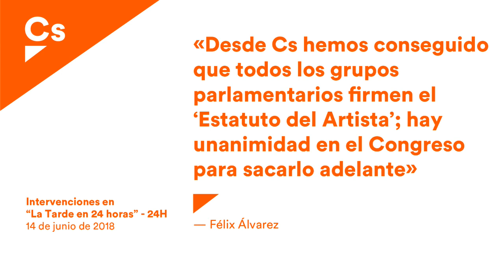Félix Álvarez. Entrevista en "La tarde en 24 horas" del canal 24H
Félix Álvarez, diputado de Ciudadanos y portavoz de Cultura, es entrevistado en el programa "La tarde en 24 horas", sobre el proyecto de "Estatuto del Artista" que acaban de presentar en el Congreso de los Diputados.